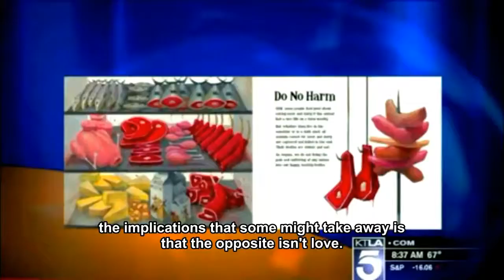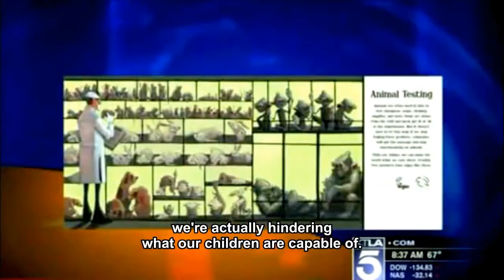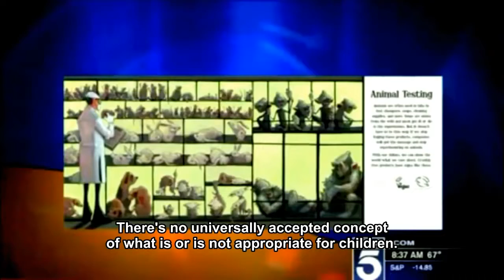童書《 純素是愛 》 作者對爭議作出回應 “Vegan Is Love Author Responds to Mainstream Clichés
The nutrients in a plant based diet are more dense, their more bio-available and they come free of harmful side effects that meat and dairy cause. so we really . Believe we can change.